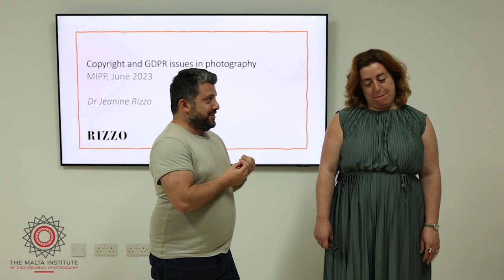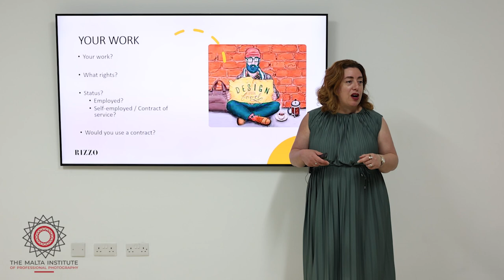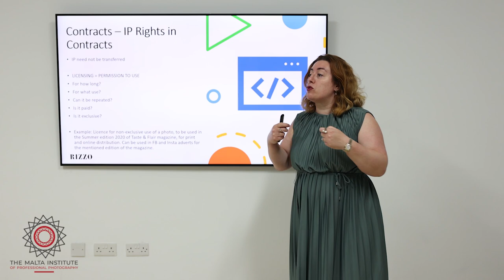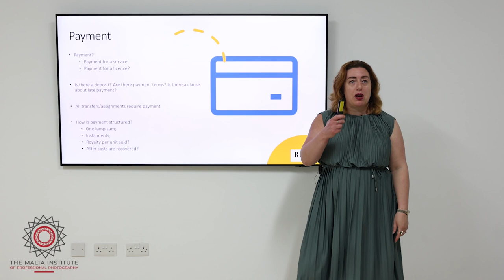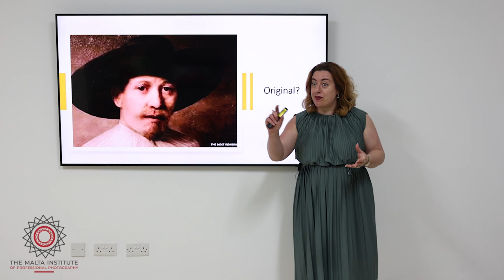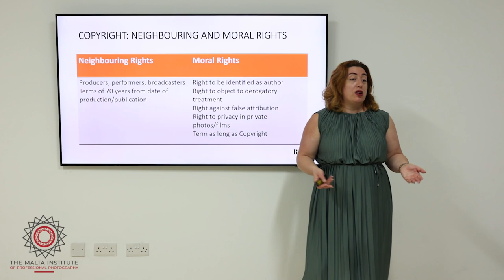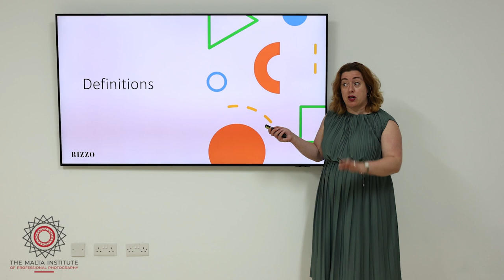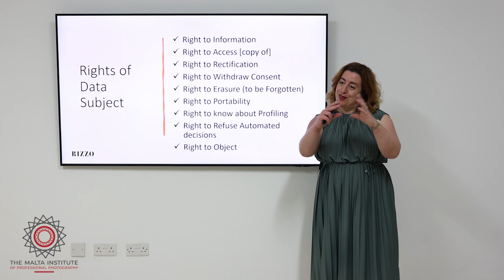MIPP Talk: Jeanine Rizzo talking all things IP Copyright Law in Malta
Malta Institute of Professional Photography invited the charismatic Jeanine Rizzo - IP and Copyright lawyer to talk to our members about photography and the rules surrounding what is and isn't permitted in Malta.